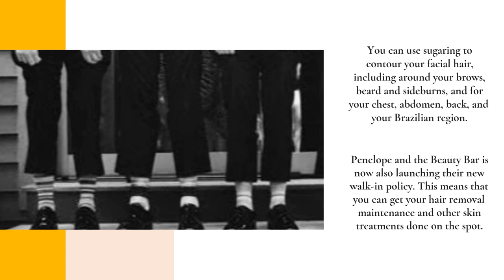Seattle Spa Does Men’s Face & Body Sugaring Hair Removal & Best Extraction Facials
Walk-in today to see why they’re the best in the business. to find out more.